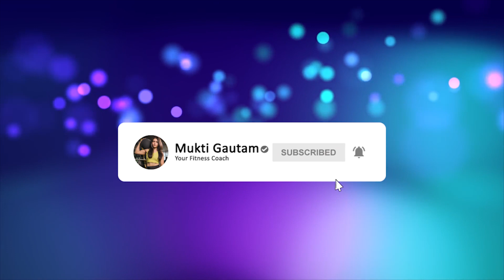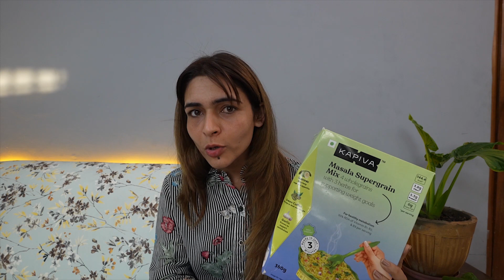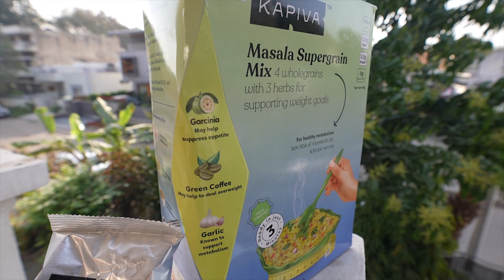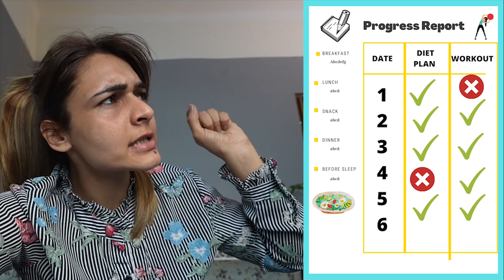5 TOP Weight loss TIPS for teenagers || Lose Weight Fast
Hello guys! Today’s video covers 5 top weight loss tips for teenagers. I will also share my ideal healthy breakfast or healthy snacks  that I personally use.

To buy Kapiva Masala Supergrain Mix, tap on this link: h

This variant of Masala Supergrain Mix is good for people whose goals are weight management or weight loss. It’s one of the easiest to make weight loss breakfast recipes. Do check it out!

Transformation Services we provide are following:
* WEIGHT LOSS
* WEIGHT GAIN
* LIFESTYLE CHANGES
* MUSCLE GAIN

Hey Guys, I am Mukti Gautam , Certified Personal Trainer , Athlete ,Social Media Influencer & Environmentalist. I am getting so much of love from all of you. I am trying my best to help out people struggling with lifestyle issues.Hope my videos are helpful to you.
 In future I will keeping letting you know that how I lost my weight and my weight lose issues and presently HOW I MANAGE TO
1.)Workout Daily
2.)Eat Healthy Tips &
3.)Also enjoy every damn Tasty food